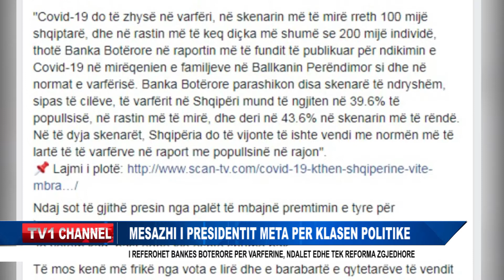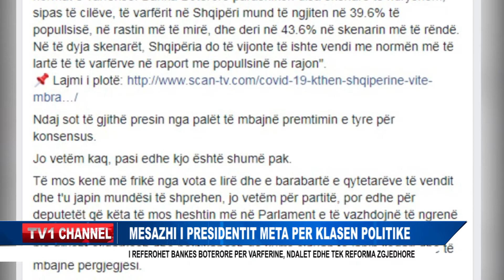MESAZHI I PRESIDENTIT META PER KLASEN POLITIKE